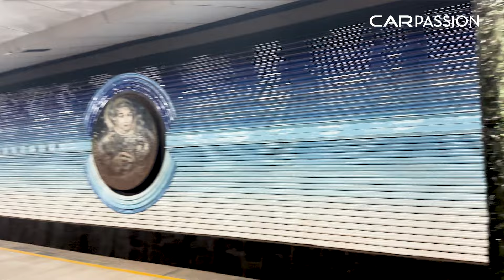Saigon to Paris 2024 Phần 13 | Ngày 24-25 : Gian nan nhập cảnh vào Uzbekistan và khám phá Tashkent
Hành trình Saigon to Paris dự kiến kéo dài 63 ngày đi qua 20 nước từ Việt Nam đến Trung Á, vượt qua Con Đường Tơ lụa cổ xưa để đến Châu Âu.

Phần 13 : Ngày 24 đoàn chia tay Kyrgyzstan và gian nan nhập cảnh Uzbekistan. Ngày 25 đoàn có dịp khám phá thủ đô Tashkent và vô tình gặp được quán Phở duy nhất tại đây.